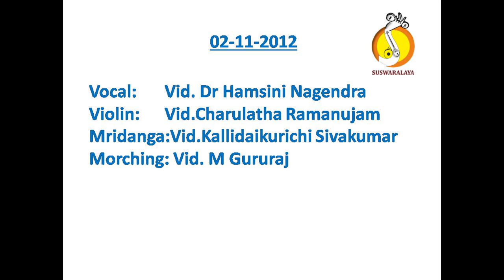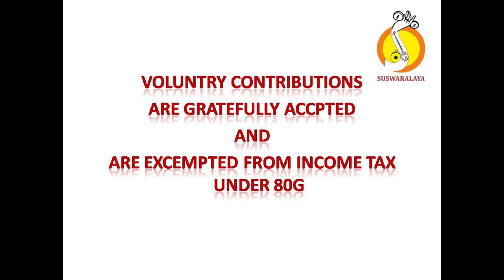2 SAKALA GRAHA ATANA KHANDA CHAPU PURANDARA DASARU